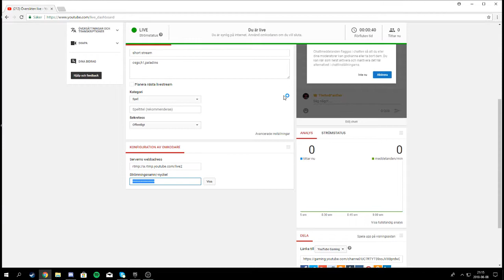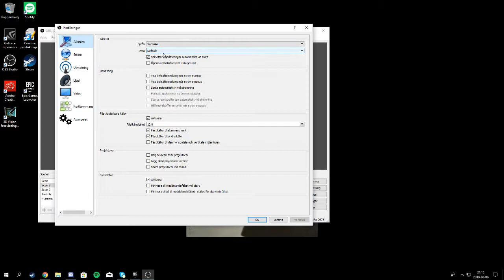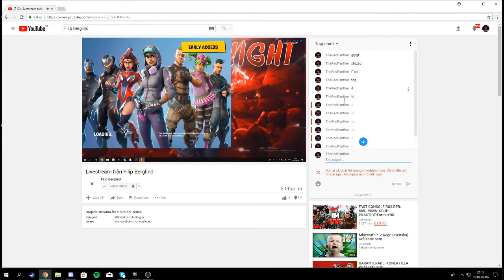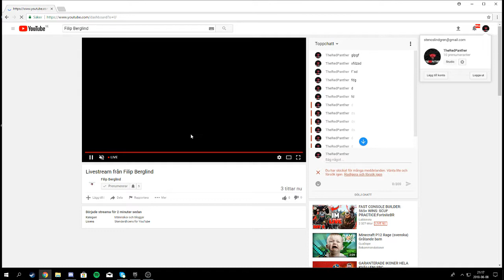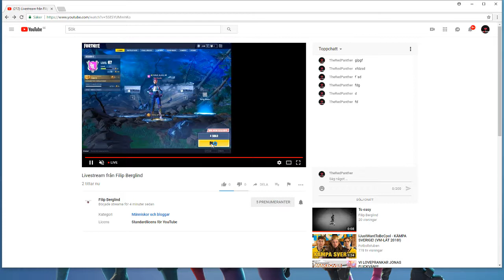short stream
csgo,h1,paladins